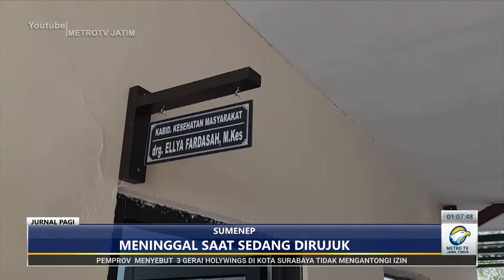Ibu Hamil Meninggal dunia di atas Kapal saat akan dirujuk ke Rumah Sakit